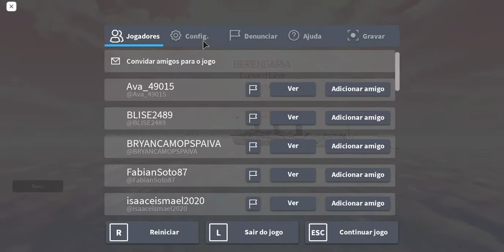SS Justicia Sinking (But It's Berengaria)